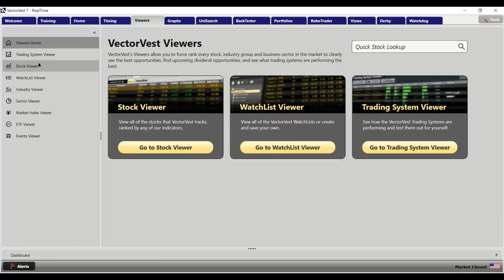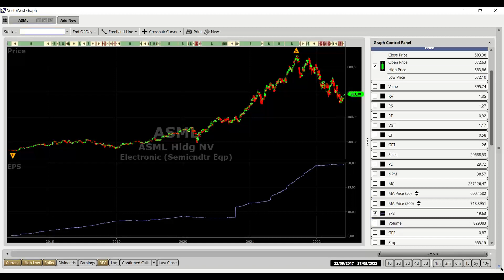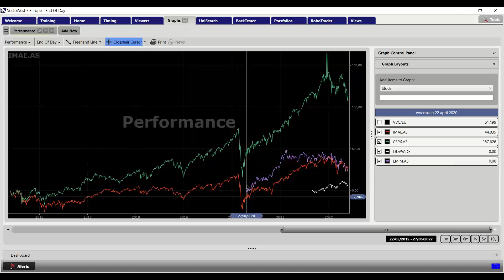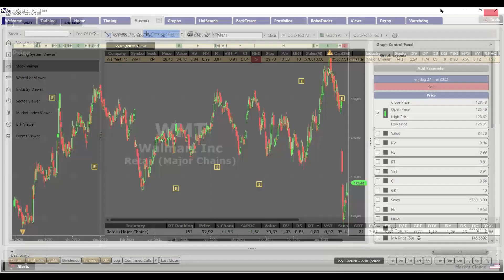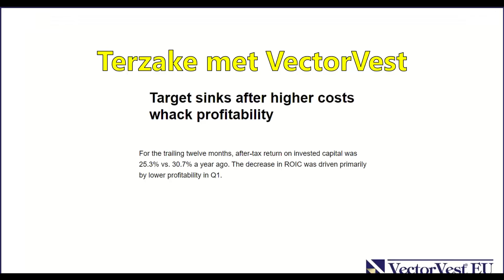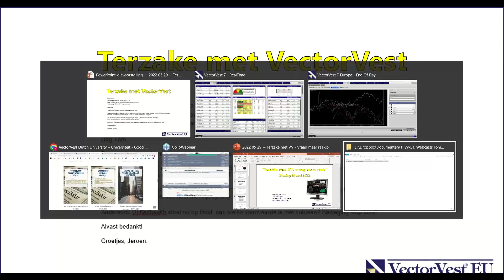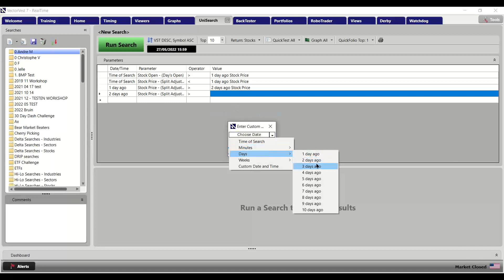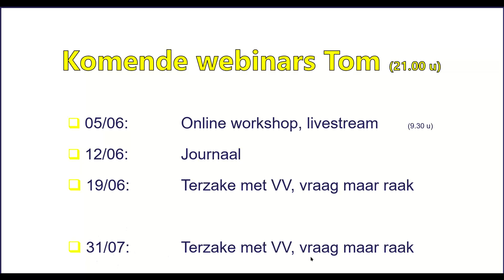Terzake met VectorVest: Vraag maar raak -- 29/05/2022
Op zondag 29 mei vond de webinar: “Terzake met VectorVest: vraag maar raak” gepresenteerd. De presentatie gebeurt door Tom Van Noyen.

Tijdens deze interactieve Q&A werden o.a. volgende zaken behandeld:

• Mijn aandelen “MSFT, TMO, UNH, AAPL, ASML, ACN en HD” presteren dit jaar minder goed dan de S&P500. Komt dit nog goed? Wat leert het verleden ons? Hoe presteerden ze in 2008?
• “Bij het selecteren van aandelen, let ik op hoge RV, hoge RS, zelden op sell, max 3 x in 5 jaar onder de lat en redelijke P/E.  Op wat kan / moet ik nog letten?
• Ik weet hoe ik aandelen kan vergelijken (op grafiek). Kan ik dit ook met ETFs? Hoe vergelijk ik procentueel?
• Target: waren er technische signalen die de val konden voorspellen? Ik dacht dat retail inflatiebestendig was? Reden van de klap van Target? ROIC – Charlie Munger -- Target
• Roerende voorheffing op aandelen recupereren bij belastingsaangifte (Belgische belegger). Wat met ETFs?
• VVC kleurt geel (USA) terwijl koers hoger is op dag- én op weekbasis. Hoe kan dit?
• 4 voorwaarden nodig voor een Buy aanbeveling. Kunnen aandelen met een “vreselijk lage RS” toch ook een Buy verkrijgen? Waarom staat UNH vandaag niet op Buy?
• Hoe programmeer ik: “geef me aandelen met 3 opeenvolgende groene candles. Echter, op de laatste dag moet het aandeel hoger openen dan de vorige handelsdag, maar wel lager eindigen dan de vorige handelsdag. Hoe programmeer ik dit in Unisearch?
• Overzicht komende workshops & webinars.

Mijn komende webinar is op zondag 5 juni: de Online workshop, livestream. Aanvang is al om 09.30 u. ’s Avonds is er geen webinar.